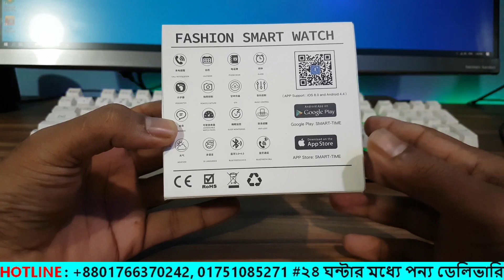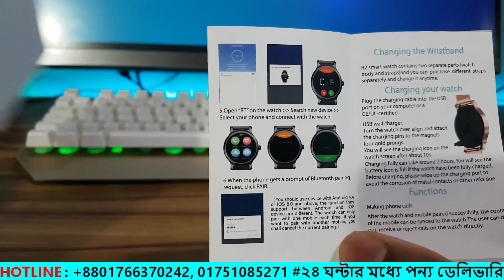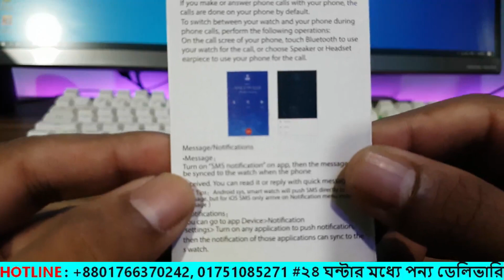কমদামি নাম্বার.1 Cheapest Android SmartWatch | Gaming Test & Review in Bangla